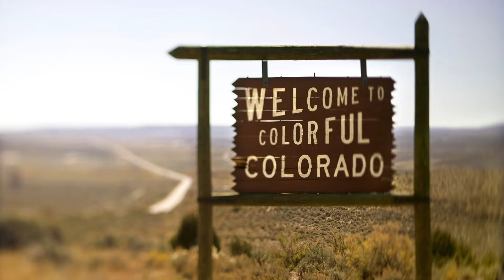Best Ski Resorts Near Denver CO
Whether you’re a local or traveling to Denver to experience skiing in the Rocky Mountains, there are many ski resorts to choose from. This video will cover some popular and less well-known ski resorts, details about each resort and options on how to get there.

★Other videos you might find helpful:

Winter Park, CO – Locals Want to Keep it a Secret!

Jill Upleger
Denver Real Estate
RE/MAX EDGE

📕  CHAPTERS
0:00 Intro
0:48 Ski Resorts Intro
1:12 Vail
1:54 Breckenridge
2:34 Copper Mountain
3:16 Winter Park
4:27 Cost Effective Travel
5:02 Loveland Ski Area
5:19 Arapahoe Basin
5:44 Steamboat Springs
6:08 Summary
6:31 Thank You
6:48 Watch Next